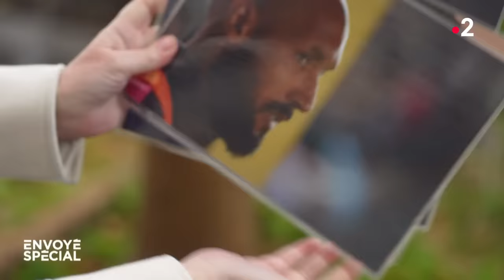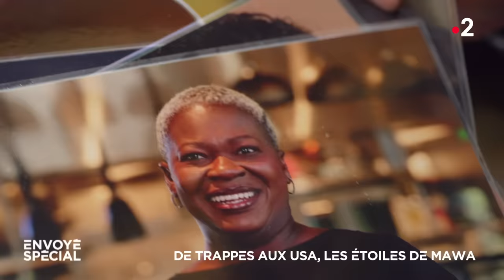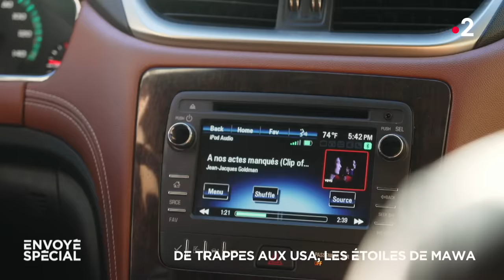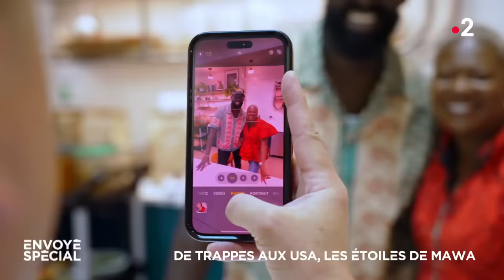Envoyé spécial - Mawa Mcqueen "De Trappes aux USA, la millionnaires des crêpes"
Aspen Octobre 2023